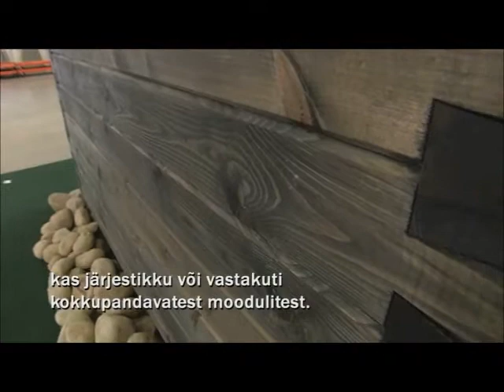Soomlaste lemmik - moodulsuvila (Kodusaade, 20.04.2013)